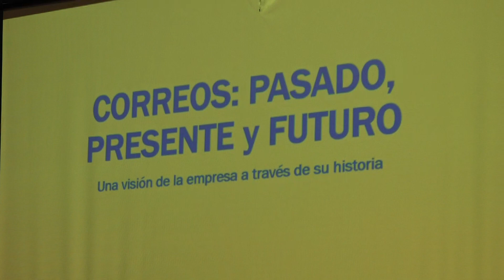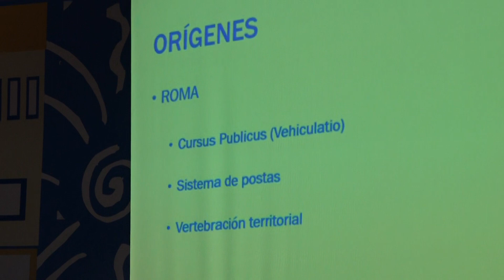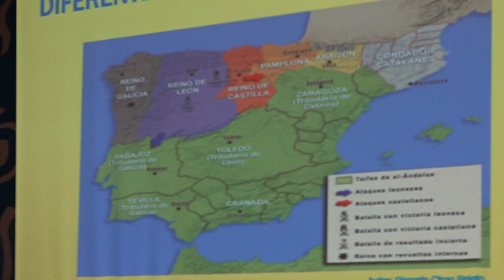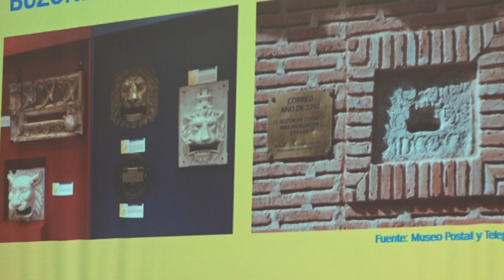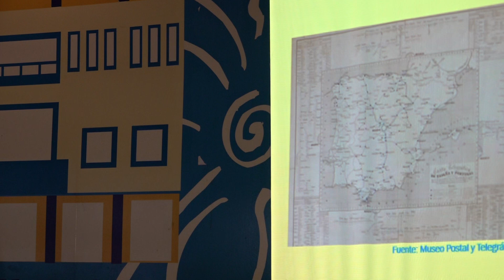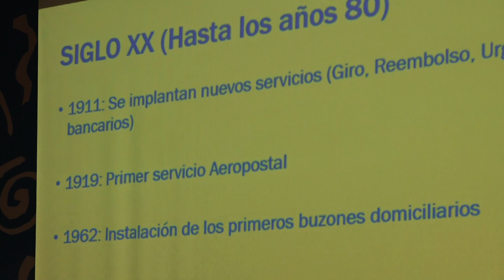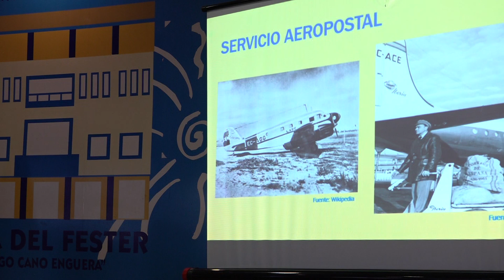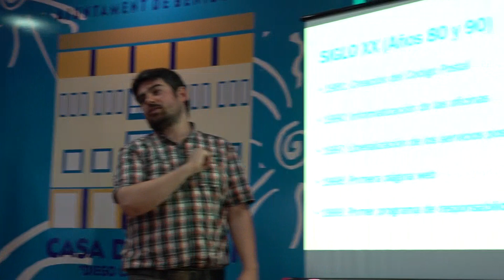1-Juan Francisco Moreno. CORREOS: PASADO, PRESENTE Y FUTURO.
El contenido de la presentación estuvo enfocado en la fundación de Correos en el año 1716 y en los diferentes hitos que ha llevado a esta empresa, de 303 años de antigüedad a sobrevivir a los cambios producidos en su entorno, y a la evolución de la misma desde sus orígenes, hasta la época actual. Explicó sobre el futuro cercano reflejado en la nueva estrategia empresarial que se está llevando a cabo.

La historia del correo se remonta a la época romana, con el emperador Augusto, que en el 20 a.C. implantó un sistema de comunicación llamado Cursus Publicus, que permitía el transporte de información y mercancías desde el Poder Central a las diferentes autoridades locales. Dicho sistema se basaba en el uso de las “viae militares” a lo largo de las cuales se estableció un sistema de postas, que permitían al mensajero hacer todo el trayecto teniendo lugares donde descansar y abastecerse. Dichas postas se transformarían con el tiempo en poblaciones, con lo que el sistema supuso una vertebración del territorio.

Finalizada la Reconquista durante la Edad Media, y una vez Felipe I estableció el cargo de Correo Mayor, que se encargaba de la comunicación entre las distintas casas reales en Europa. Dicho cargo recayó en Francisco de Tassis, personaje que debido al monopolio postal y de transporte tanto de mercancías como de personas, acumuló gran poder y estableció alianzas con las diferentes casas importantes europeas. Fue la familia Tassis, la que otorgó el color amarillo como corporativo al futuro Correos, debido a que los carruajes usados eran de dicho color.

Ya en 1716, Felipe V, en un afán de romper con la casa reinante anterior, abolió el cargo de Correo Mayor, y estableció que el servicio de Correo pasase a ser administrado por el Estado. Al igual que hizo Augusto en época romana, Felipe V, utilizó dicho servicio para vertebrar sus dominios y obtener información de los mismos desde la Corte situada en Madrid.

La primera reforma importante del servicio surge en 1755, con la creación de los servicios de Lista, Apartados, Impresos y Diarios, que se llevaban a cabo en las estafetas. Todos estos servicios provocaron el colapso de las mismas, con lo que se hizo necesario la creación de la figura del Cartero Urbano en Madrid. Los primeros 12 carteros debían saber leer y escribir además de ser del barrio y cobraban el servicio a la entrega, realizaban su labor más con afán de servicio público, que como un trabajo en sí.
Algo más tarde, y debido al aumento de correspondencia se crean los buzones, que eran “agujeros o rejas en todas las veredas, por donde se echan las cartas, sin que se puedan recibir en mano”, lo que permitía a los clientes depositar las cartas sin necesidad de esperar al paso del cartero.

En el Siglo XIX, concretamente el 1850, se produciría la creación del primer sello como forma de pago de la correspondencia, de forma que el servicio se pasa a cobrar al remitente de la misma, sistema que sigue funcionando en la actualidad. Dicha invención del sello, supuso una democratización del servicio haciéndolo accesible a todos los ciudadanos. Su valor era de 6 cuartos, lo que equivaldría a 36 céntimos de peseta. Ese mismo año surgiría la primera falsificación de un sello, por parte de un trabajador alicantino, siendo en la actualidad una rareza filatélica que ha llegado a alcanzar un valor de 125.000 euros.

Pocos años después se introduciría el telégrafo eléctrico. La primera prueba del mismo la hizo Isabel II el 8 de noviembre de 1854, al inaugurar las Cortes. El servicio telegráfico surgió claramente como un servicio público destinado a comunicar Madrid con todas las capitales de provincia, para lo cual se implantó mediante un sistema radial que con posterioridad se fue ampliando hasta cubrir la totalidad del territorio.
Dicho servicio produjo que la mujer se incorporase en la empresa el año 1882, al convocarse el primer examen de acceso al que se podían presentar las mujeres tanto solteras como casadas mayores de 16 años.
Entre todas ellas destaca la figura de Consuelo Álvarez Violeta, que fue una férrea defensora de la igualdad en la educación y compaginó su trabajo en telégrafos con el periodismo, la vida política y la cultura, llegando a ser la impulsora de la Escuela Superior de Ingenieros en Telecomunicaciones.

Siguiendo con esta senda de innovación, en 1884, se establece el primer servicio telefónico público, del cual se encargará Telégrafos hasta la fundación de Telefónica en el año 1924. Es en los talleres de Telégrafos donde se crea el primer teléfono desde el que hablaron María de las Mercedes con Alfonso XII, antes de su enlace. Asimismo, dicho año se implanta una red telefónica oficial entre Ministerios, que ha seguido dando servicio hasta la actualidad.